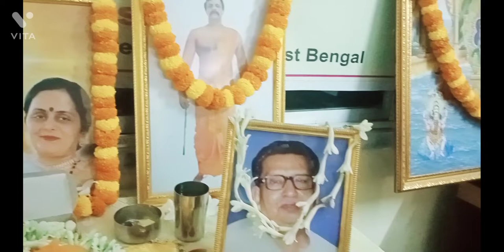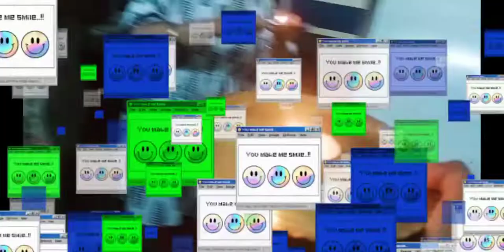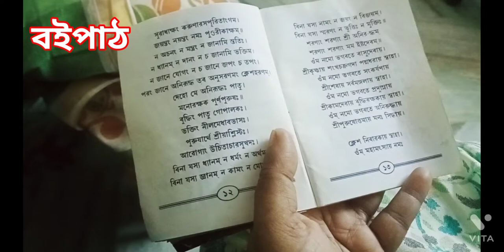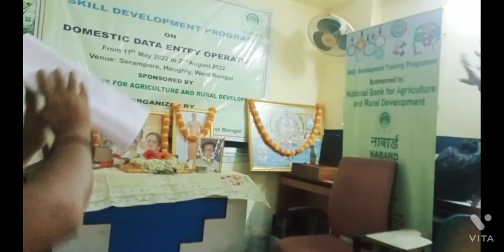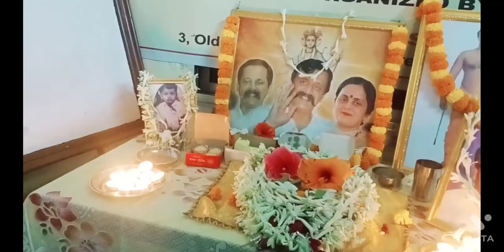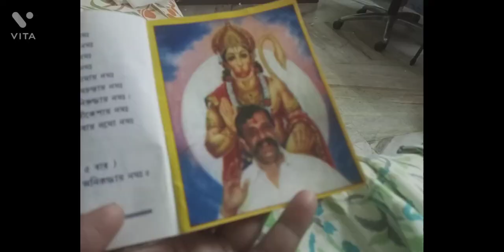আজ গেলাম মায়ের সাথে🙏 উপাসনালয়ে //bengalivlog